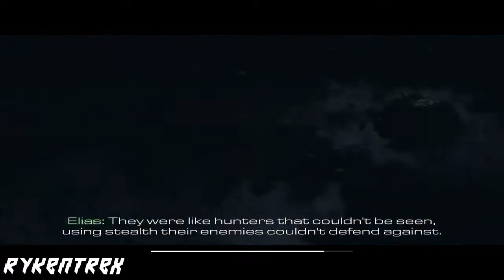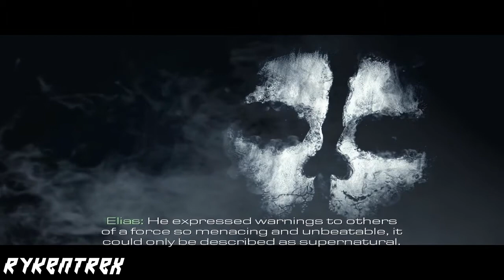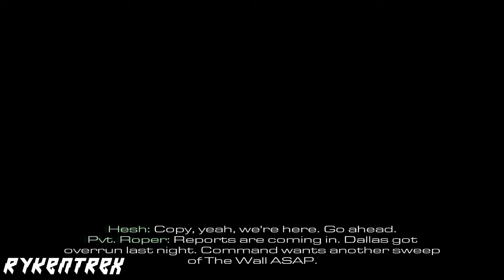Call Of Duty Ghosts Walktrough Part 1 - We are going home (HD)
STORY

The game begins with Elias telling his sons about the legend of how the Ghosts first appeared. Meanwhile in space, the Federation hijack the controlling space station of the Orbital Defense Initiative (ODIN),[7] an orbital superweapon that utilizes kinetic bombardment, and use it to destroy several cities in the southwestern United States. The surviving American astronauts sacrifice themselves to self-destruct the space station and prevent the other ODIN satellites from launching their payloads further inland. Elias and the young Logan and David narrowly escape the destruction of San Diego.

Ten years later, the United States has fought the Federation to a stalemate along a front that comprises the destroyed cities, also known as "No Man's Land". Logan and Hesh are part of a US unit commanded by Elias and during a patrol, they spot an American working with the Federation who is called "Rorke".

 Soon after, the brothers are ambushed and rescued by members of the Ghosts who are seeking their companion Ajax, who was captured by Rorke. Logan and Hesh join the mission to rescue Ajax but arrive too late to rescue him and after he is killed by Rorke, they reunite with their father who reveals himself as the leader of Ghosts. Believing his sons are ready to join his unit, Elias welcomes them into the Ghosts and they learn from him that Rorke was once their leader. However, during a successful mission to assassinate General Almagro, then president of the Federation in the capital Caracas, Elias is forced to abandon Rorke, who was presumed dead, but instead turned traitor and is now hunting down his former companions.

The Ghosts track down and capture Rorke, but while flying back home, Rorke's men attack their plane and rescue him. The team then is forced to land deep into the Amazon Jungle where they witness a rocket being launched for an unknown purpose. Once reunited and rescued, the Ghosts storm a Federation laboratory in the Andes and obtain data regarding a classified operation in a factory at Rio De Janeiro. To secure a path to the factory, the Ghosts destroy the Federation's Atlas oil platform located in Antartica to lure the enemy fleet away from their objective and sink a destroyer guarding the Brazilian coast. Once inside the factory, the team discovers that the Federation had reverse engineered the ODIN's technology and developed their own orbital bombardment system.

 After destroying the factory, Elias and his sons regroup at a safehouse in Las Vegas but are captured by Rorke. After Hesh and Logan are forced to watch Rorke killing their father, the brothers manage to escape.
Realizing that once the Federation's ODIN becomes operational their defeat will be inevitable, the United States pool all their remaining forces in a synchronized attack to take down an enemy space center in Chile while a small team of soldiers boards a shuttle to take over the Federation satellites in space.

 Once both objectives are completed, Hesh and Logan pursue Rorke to avenge their father and are seemingly successful, only to find out during the aftermath that Rorke survived their battle. Logan attempts to defend his wounded brother, but has his arm broken and is kidnapped by Rorke, with the former Ghost announcing his plans to brainwash Logan into killing the rest of the team. In a post-credits scene, Logan is seen being kept inside a pit in the jungle, presumably going through the same torture methods that Rorke went through.